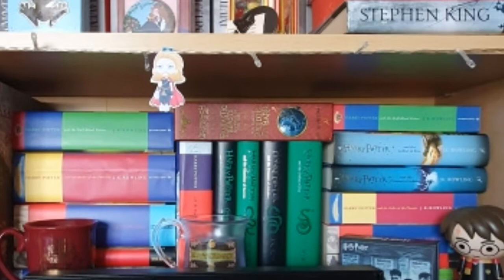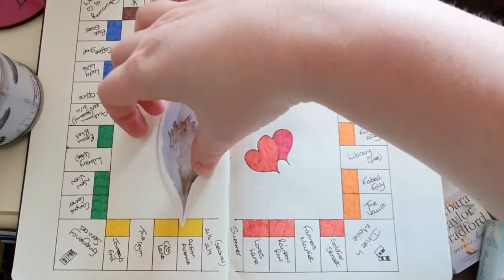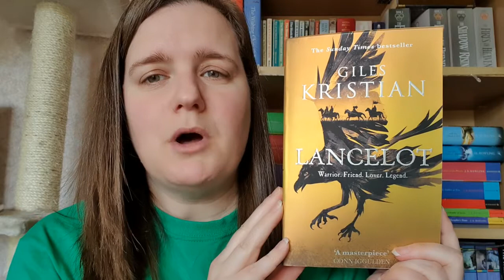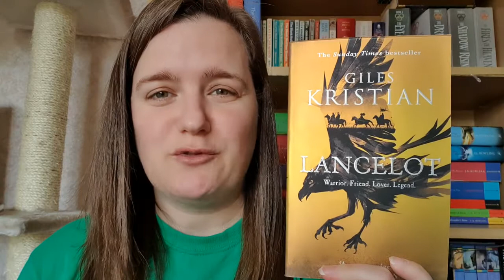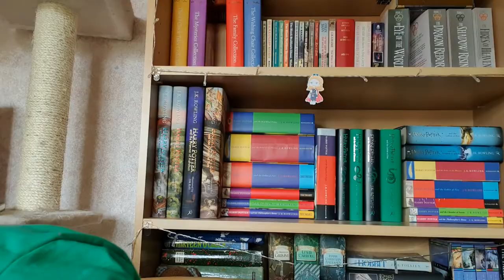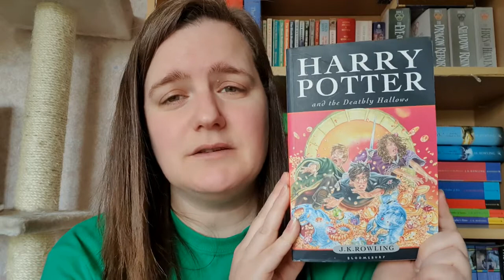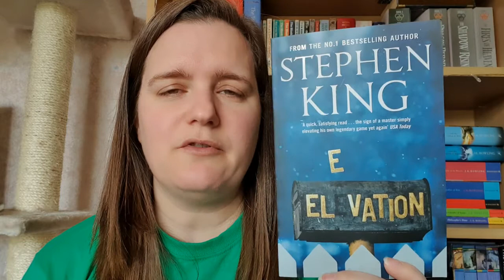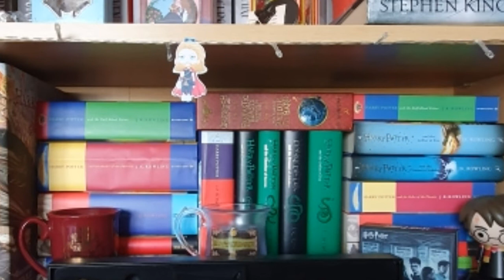April 2020 TBR O.W.L.s Readathon included.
Hi guys, here is my TBR for April which is exclusively set around readathons including the O.W.L.s Magical Readathon created by Gi over at Book Roast.